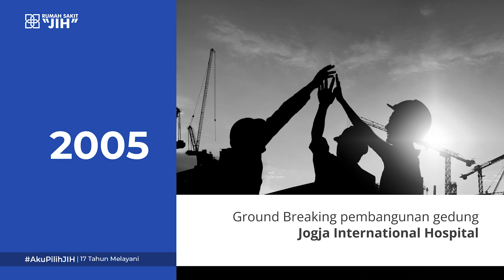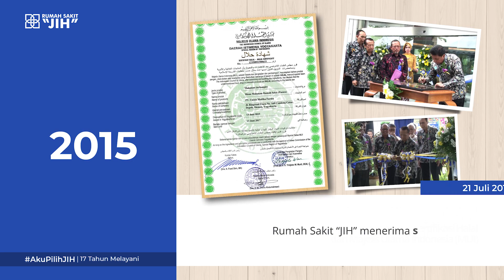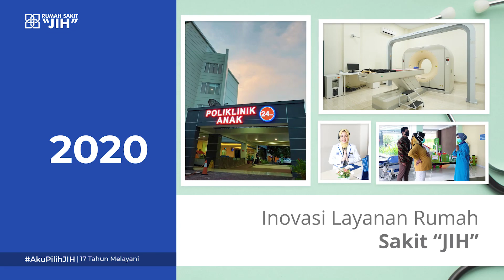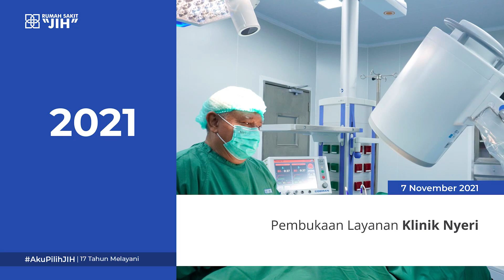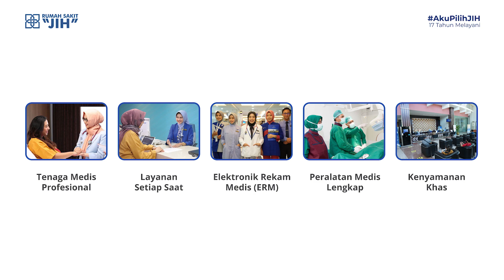Milestone Rumah Sakit "JIH"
Perjalanan panjang telah dilewati oleh Rumah Sakit “JIH” kita tercinta untuk dapat memberikan layanan kesehatan terbaik seperti sekarang. 17 tahun sudah Rumah Sakit “JIH” terus berkembang dan berinovasi menghadirkan layanan kesehatan sesuai kebutuhan masyarakat dari masa ke masa. ✨

Rangkaian cerita perjalanan ini pun dirangkum dalam sebuah Milestone yang menarik untuk disaksikan. Kita lihat bersama rekam jejak Rumah Sakit “JIH” dari awal berdiri hingga memiliki fasilitas lengkap seperti saat ini. Kita simak selengkapnya pada video berikut ya SahabatJIH!